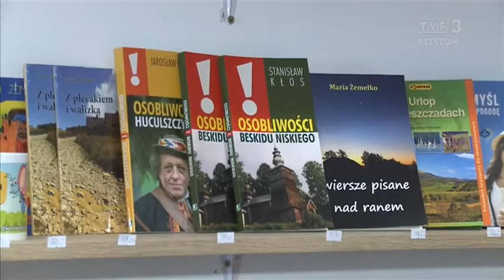Poszukiwany dawca. Portal otwartych drzwi. Promocja zabytków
Kolejna akcja wsparcia dla osoby chorej na białaczkę. Ulicami Błażowej przeszli uczniowie, którzy zachęcali do rejestracji w bazie dawców szpiku. Wszystko z myślą o 62-letnim Zbigniewie Nowaku z Futomy. Ustrzyki Dolne to kolejne miasto po Warszawie, Wrocławiu i Gdańsku, które będzie miało tzw. platformę otwartych danych. Przemyśl ma nowy punkt obsługi ruchu turystycznego.